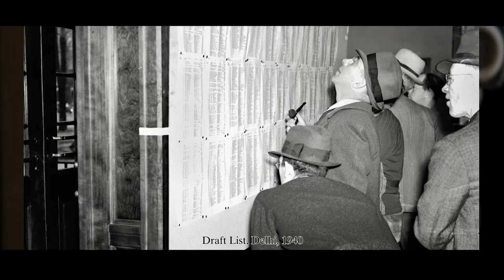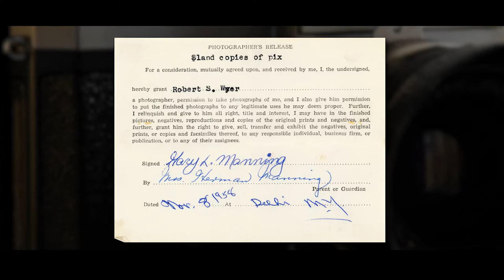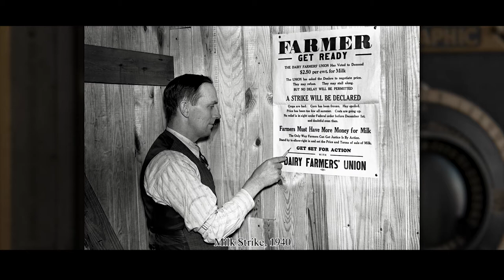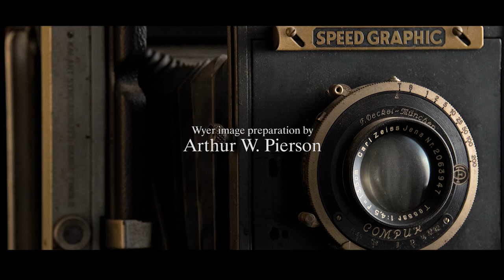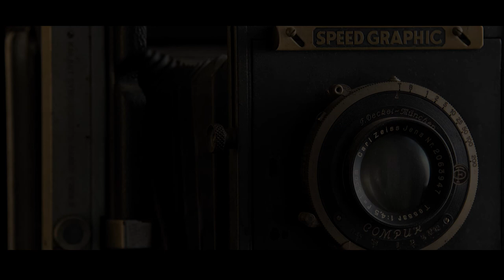Bob Wyer: Catskills Photographer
Bob Wyer: Catskills Photographer provides a fascinating look into the life and career of Delhi-based photographer Bob Wyer and his wife and collaborator Billie.
Beginning in the 1930s and continuing well into the 1970s, Bob Wyer photographed a wide range of life’s activities, including school groups, graduating seniors, stores, hotels, farms and businesses, thereby providing us with a remarkably broad documentation of life here in the Catskills. As a staff photographer for the Oneonta Star and other local newspapers, Wyer was often also on hand to document accidents, fires and even, in a few instances, murders. Images from his years as both a free-lancer and as a paid photojournalist make up the majority of the images which appear in the film.
Bob Wyer: Catskills Photographer features numerous interviews with local people who knew the Wyers and others who are knowledgeable about Wyer’s tens of thousands of images. Produced and directed by Samantha Misa; Director of Photography Arthur W. Pierson. Original music by Brittany Elliot; narrated by Lily Ogozalek.

Some images may not be suitable for all audiences.